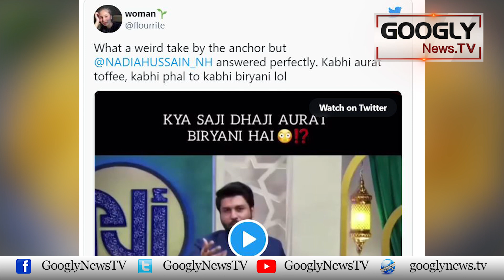Kya Aurat Ko Biryani Sai Tashbeh Dainay Kei Tuk Banti Hai? | Googly News TV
Kya Aurat Ko Biryani Sai Tashbeh Dainay Kei Tuk Banti Hai?